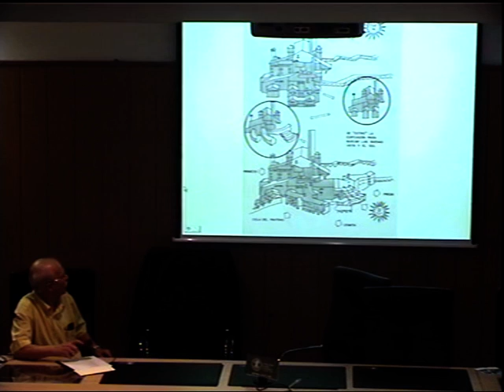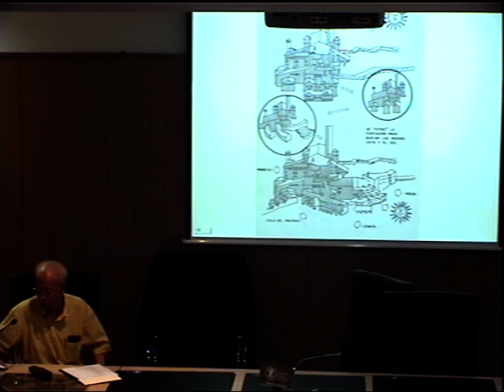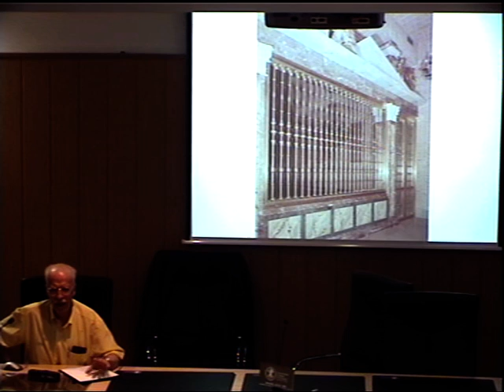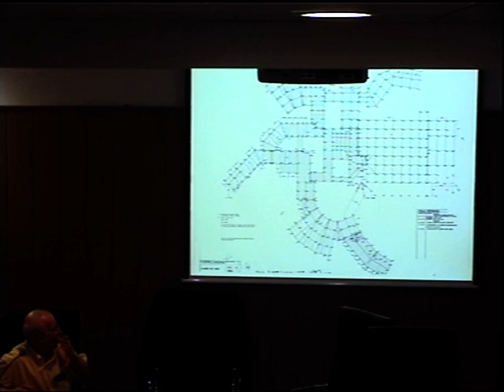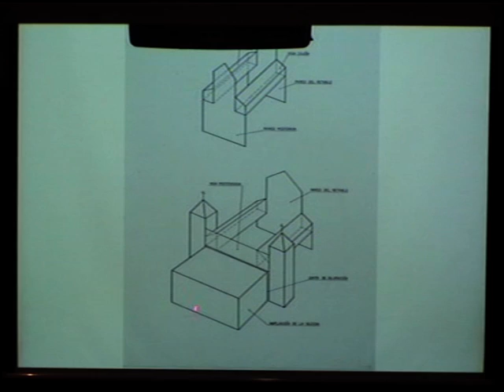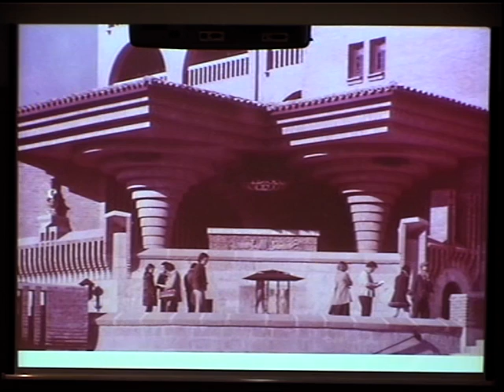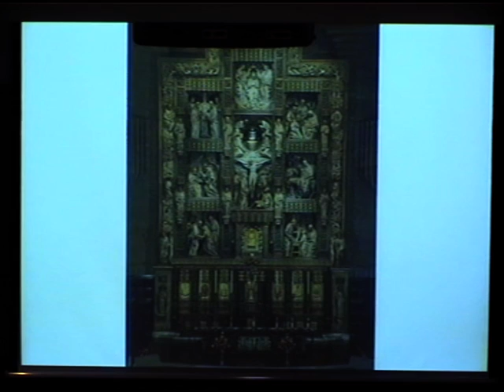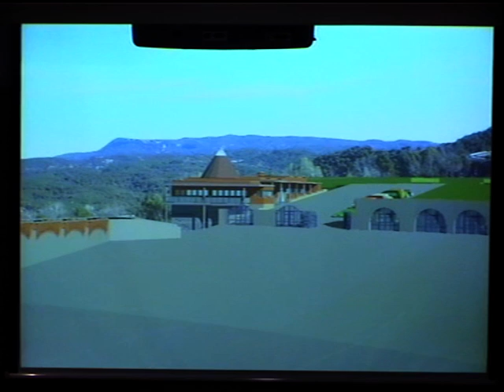Conferencia Heliodoro Dols sobre Torreciudad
Conferencia "El encargo de construir un santuario" impartida por Heliodoro Dols, arquitecto del santuario de Torreciudad, celebrada en Valencia el 30 de junio de 2006, en el marco de la exposición itinerante sobre este santuario mariano del Altoaragón.